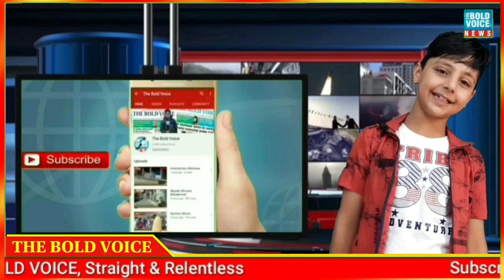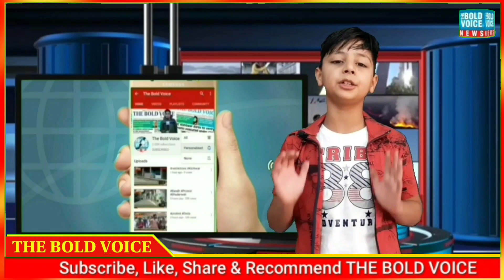Winter Tourism Festival By KDA at Kukernag in Kashmir